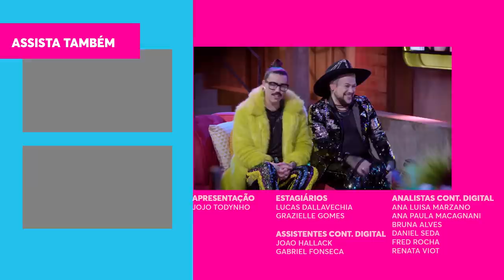Jojo e Diva Depressão dão DICAS para APIMENTAR A RELAÇÃO! | Jojo Meia Nove | Humor Multishow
O encontro de ícones! ✨ Jojo recebe Edu e Fih, do Diva Depressão, na estreia do “Jojo Nove e Meia”. ⚡ Os meninos contaram tudo sobre o começo da carreira, o namoro, a relação com os fãs e ainda deram dicas para apimentar o relacionamento! 🔥

🎥 ASSISTA TAMBÉM 🎥